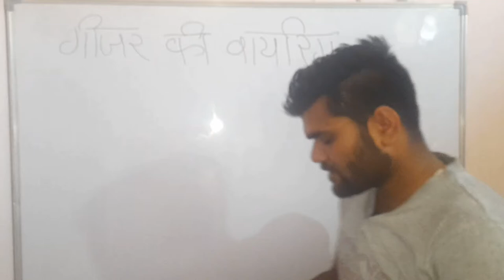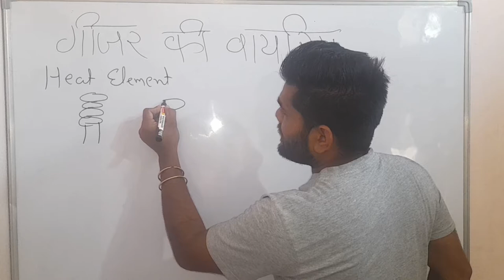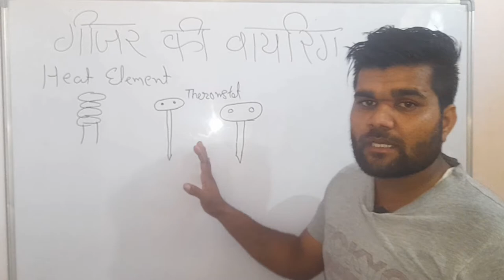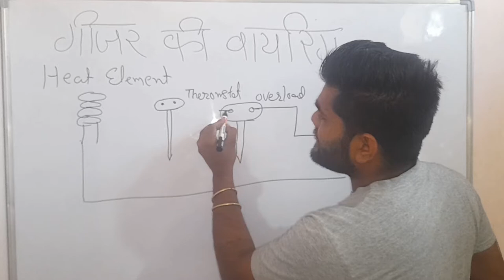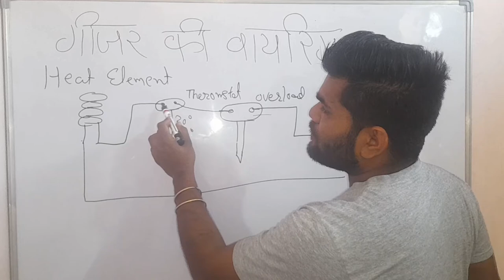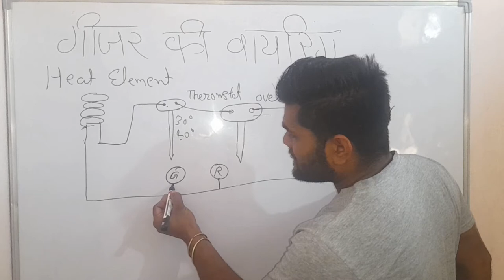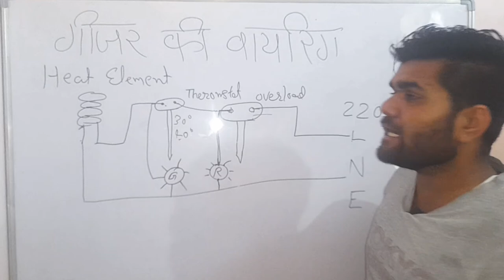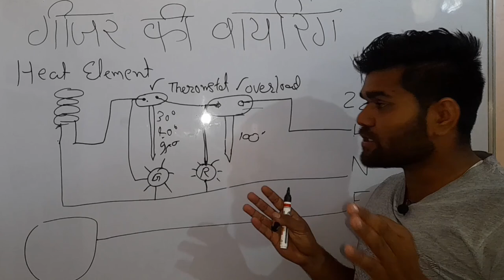water geyser wiring | water geyser connection | gayatri airzone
● your search ¤

गीजर की वायरिंग कैसे करें ?
geyser ki wiring kese Kare
geyser connection
geyser wiring
geyser me current kyu aata Hai
geyser heat element connection
geyser indicator wiring
geyser thermostat connection
geyser me heat element kese change Kare
geyser me pani garm nhi ho raha Hai

Gayatri Airzone
Rajasthan (India)